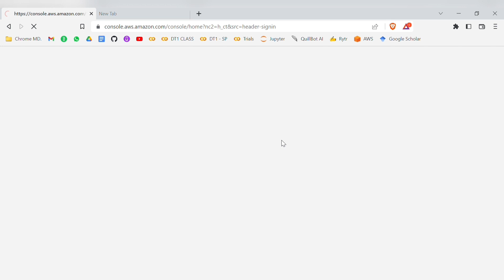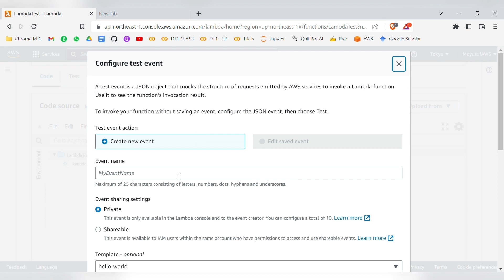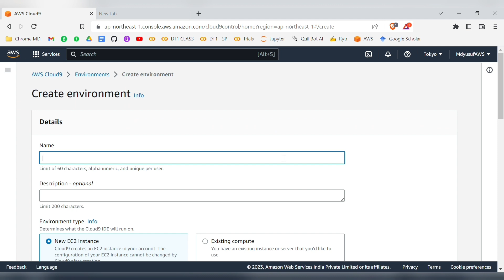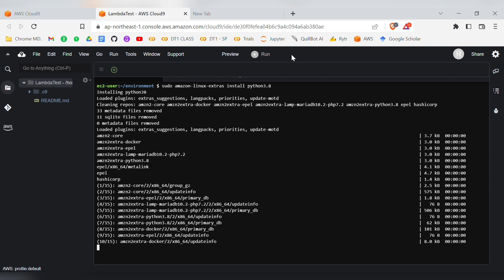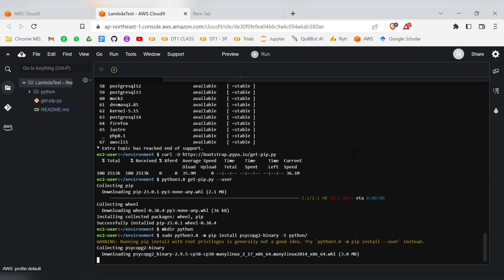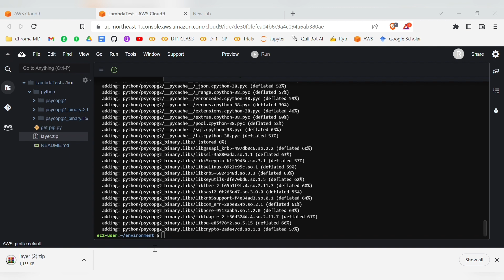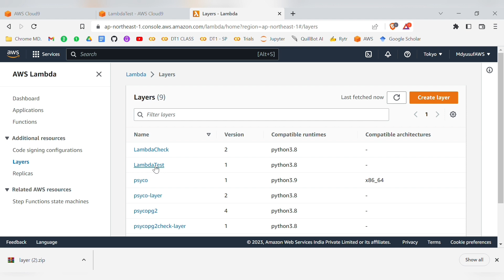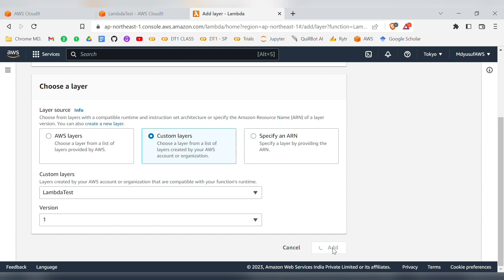Psycopg2 Module added in AWS Lambda || PYTHON IMPORT